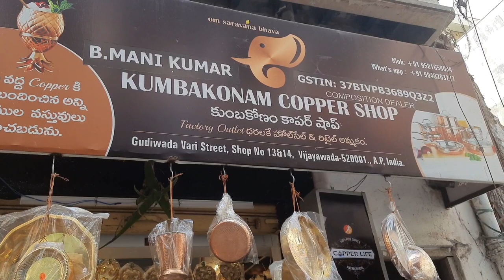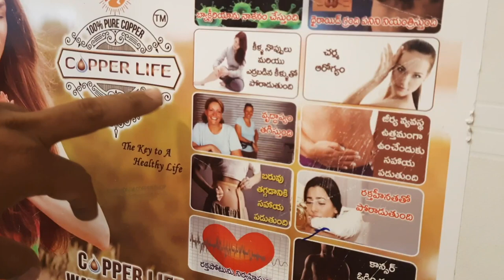Copper items in Vijayawada with price and address | wholesale and retail shop in Vijayawada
shop address :
Kumbakonam Copper Shop
Gudiwadavari Street,
Vijayawada - 520001.

B. Manikumar
Managing Director

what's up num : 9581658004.